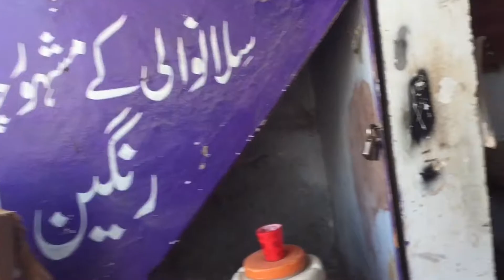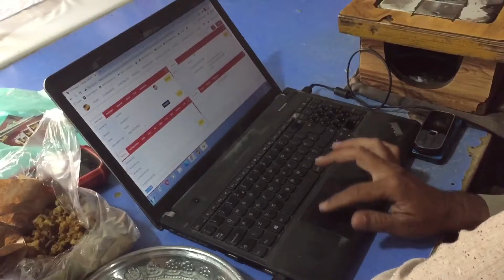|| Going to Piplan And lunch with Fish || مچھلی کی دعوت اور پپلاں کی سیر||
Fish recipe’piplan city’urdu vlog’pakistani vlog’Foods vlog’winter vlog’
Uploaded by
lala production
Harnoli
Minwali
Punjab
Pakistan